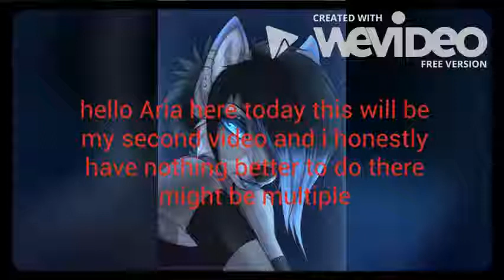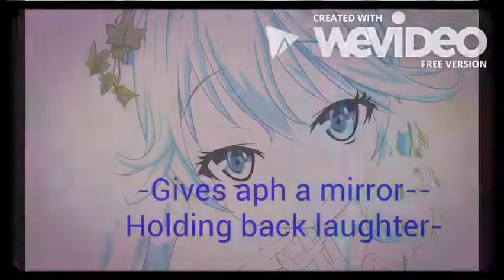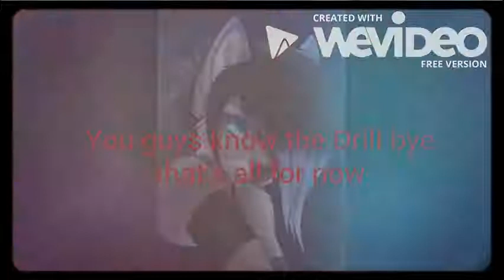Aarmau Runaway Princess #4